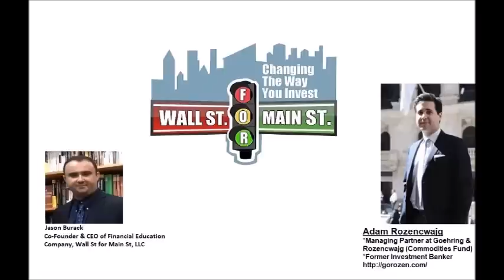Adam Rozencwajg: Oil & Energy Has The Cheapest Valuations In The Entire Commodities Complex?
Jason Burack of Wall St for Main St interviewed first time guest, managing partner at natural resources fund Goehring & Rozencwajg Adam Rozencwajg

Adam's full bio: Mr. Rozencwajg has nine years of investment experience. Between 2007 and 2015, Mr. Rozencwajg worked exclusively on the Global Natural Resources Fund at Chilton Investment Company with Mr. Goehring.

Prior to joining Chilton Investment Company, Mr. Rozencwajg worked in the Investment Banking department at Lehman Brothers between 2006 and 2007.

Mr. Rozencwajg holds a Bachelor of Arts degree with a major in Economics/Philosophy from Columbia University.

Mr. Rozencwajg is a CFA charter-holder.

During this 40+ minute interview, Jason asks Adam about the current supply/demand fundamentals for oil and why oil prices are basically ignoring a lot of these.

In the short term, global macro hedge funds seem determined to short oil, natural gas, other forms of energy and many other commodities because of fears of additional Fed rate hikes, deflation, bankruptcies and a global recession or depression.

Meanwhile, Adam lays out why there are looming capex and supply problems for oil supply as Permian Basian oil production peaks.

Many oil stocks have very low valuations relative to earnings and currently offer attractive dividend yields between 7% and 12%.

Shockingly, traditional value investors like Warren Buffett and David Einhorn are buying more energy stocks lately. These value investors normally avoid high maintenance capex and cyclical, commodity price businesses.

Send Bitcoin to: 1N5iDrazojYX5rWxmoyp982RDXJzJrFoPC
Send Ethereum (ETH) to: 0x748dD59fA5d5dF80E8C0038DD4F60DAb810fe61a
Send Litecoin to: MW7g44j5FX9CYEkvfPvxsW5dFjHY84yup4
Send DASH to: XuEEhWptwf1XxP2nFYQxmBfBBJYehqRoBJ
Send Zcash (ZEC) to: t1MGcxyWpiH6JeyF9nnWHw9poRpvTW4PT6S
Send Bitcoin Cash (BCH) to: qr7mp7f053rwnpxalxljl3f9x5tulzv53ya88d7wch